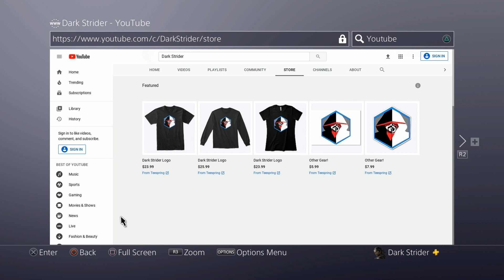Assassin's Creed Valhalla- Weekly Challenges 2/11/21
Today we receive new weekly challenges. PlayStation users have failed to complete the challenge last week of Assassinating 70million enemies, but, I think it's player fatigue. Anyway, let's see what the new challenges are and how you would go about doing them. I have all this and more inside!

So...I started an alternate channel for all of your mobile gaming needs! Thank you!